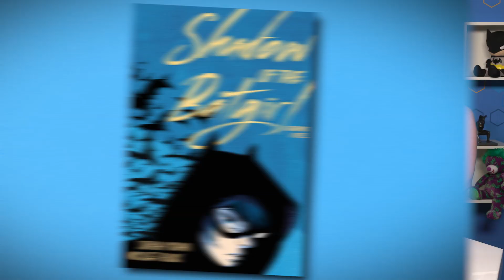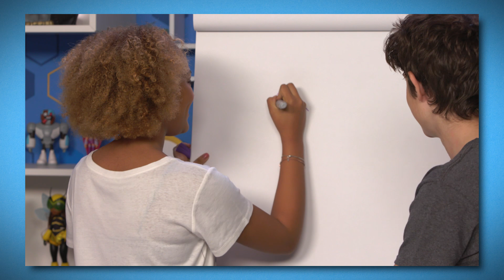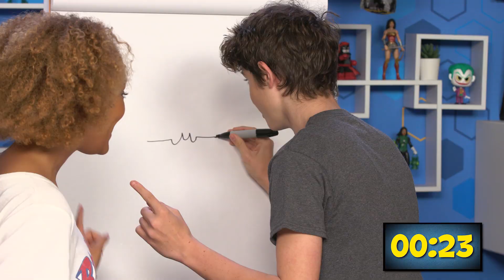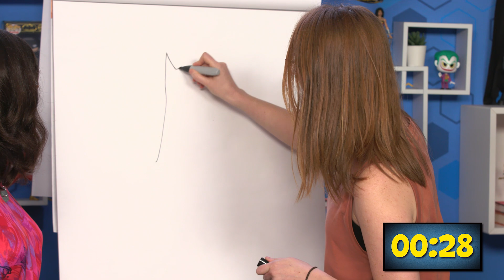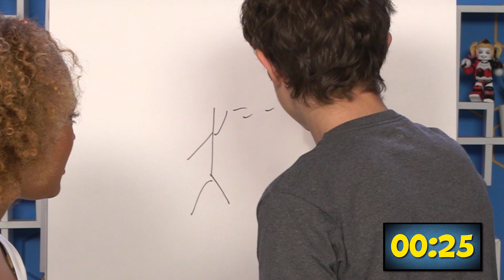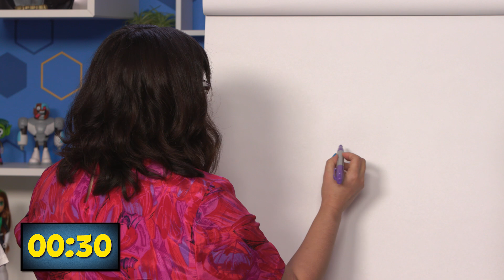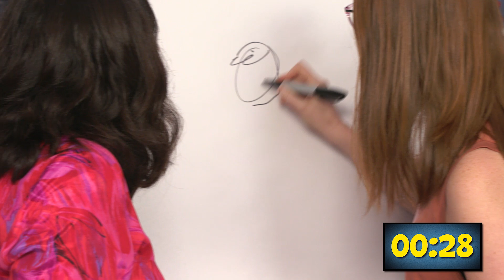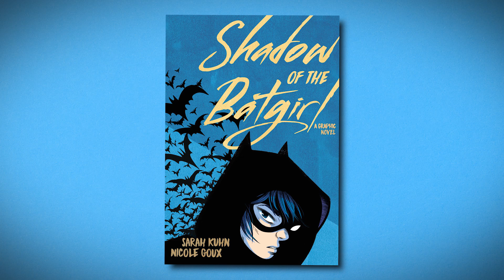Batgirl Draw-Off! | @dckids Show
On this episode of DC Kids, Jett and Nandi have some special guests: Sarah Kuhn and Nicole Goux, the writer and artist of the new Shadow of the Batgirl graphic novel! Jett and Nandi ask them some questions about what it’s like to make a graphic novel before playing a Batgirl-themed drawing game. Who will win? Watch to find out! (AD)

DCKids is home to all your favorite DC characters, videos, comics, games, and activities from Teen Titans Go!, Batman Unlimited, Justice League of America, and more!

All DC characters and elements © & ™DC Comics. (s20)